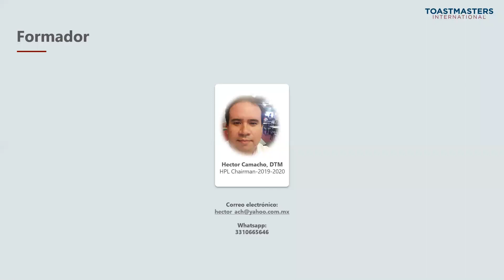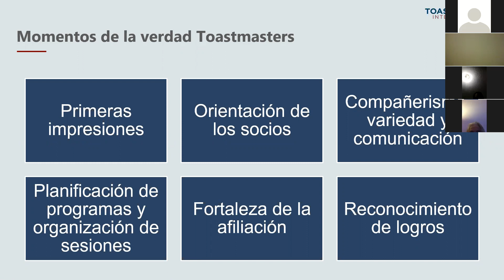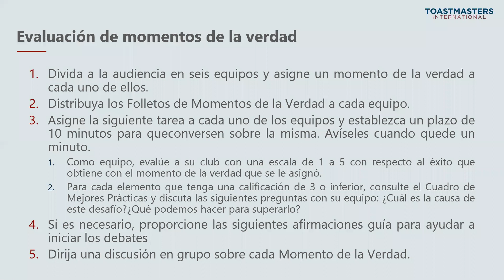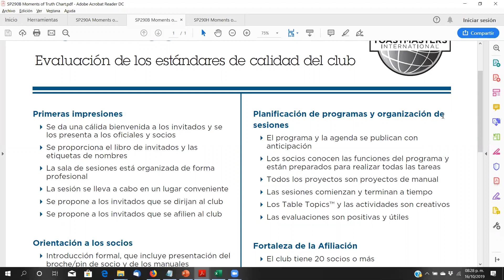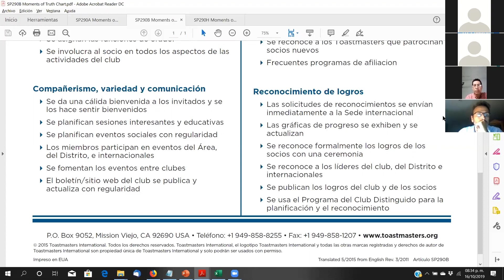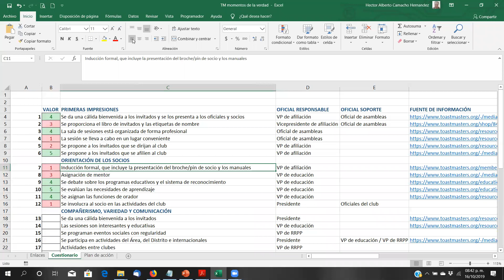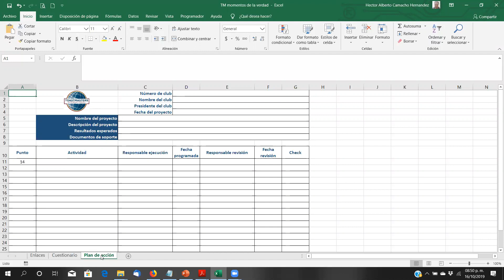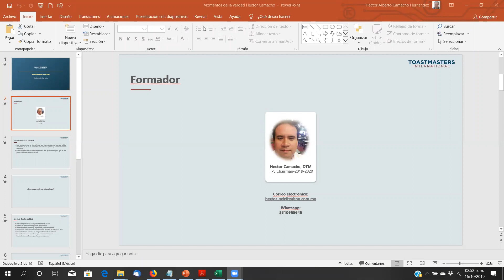Toastmasters Distrito 34 - Momentos de la Verdad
En este webinar impartido por el Toastmaster Héctor Camacho, conocerás cómo hacer que tu club sea exitoso. Te podrás auxiliar de los manuales y formatos que se encuentran en el siguiente enlace